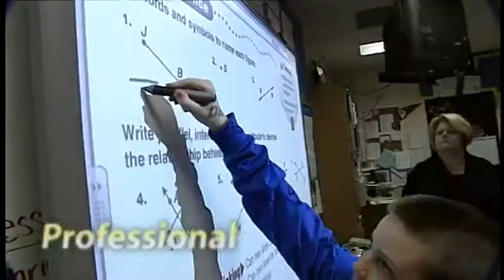NAFC-TV's "Moving Forward" January 25, 2013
This week's student spotlight shines on an NAHS senior who's not only in the top ten academically, but has set a school record by earning sixteen varsity letters in four sports!  We'll also tell you about Floyd Central's upcoming production of Godspell!